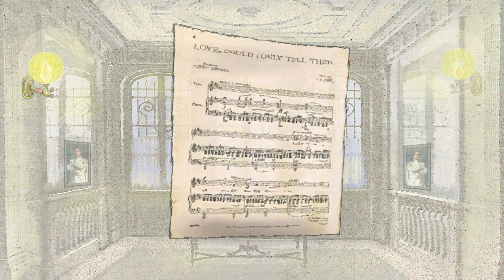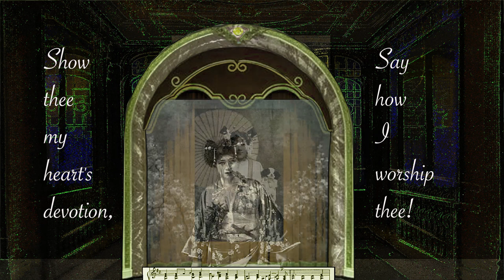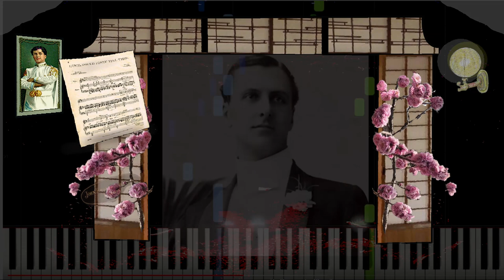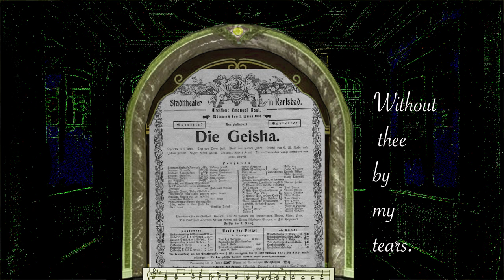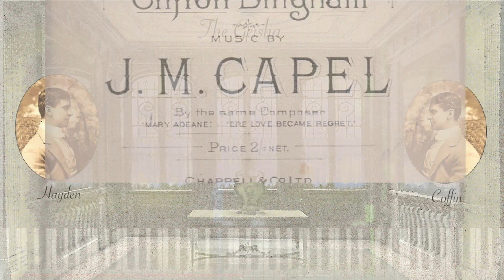LOVE COULD I ONLY TELL THEE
Bingham/Capel - From "The Geisha" 1896
Ian McMillan - Piano
Kurt-Friedrich Gänzl - Vocals
Chappell Studios London 1988

How dear thou art to me,
Show thee my heart's devotion,
Say how I worship thee!
The height of stars above thee,
The deepness of the sea,
Are as the height and deepness
Of my heart's love for thee.

Dear to the knight his glory,
And to the king his throne,
But this heart of mine a kingdom
More dear than all doth own!
Seas hold no fairer treasure,
The sky no star so pure,
And I love thee, I love thee,
With a love that shall endure!

When we awhile are parted,
The days seem lonely years;
I count the weary moments
Without thee by my tears.
As thou art near or far, love,
The earth is glad or grey;
Life without thee is darkness,
Life by thy side is day.
How dear, oh love, thou art.